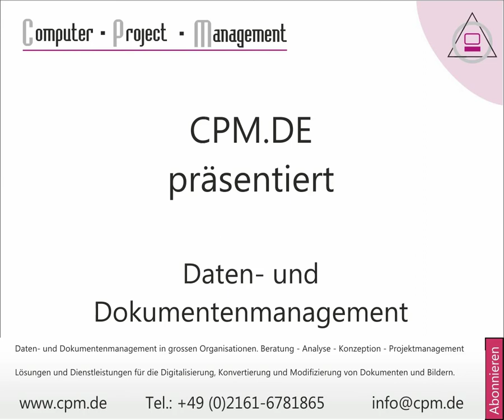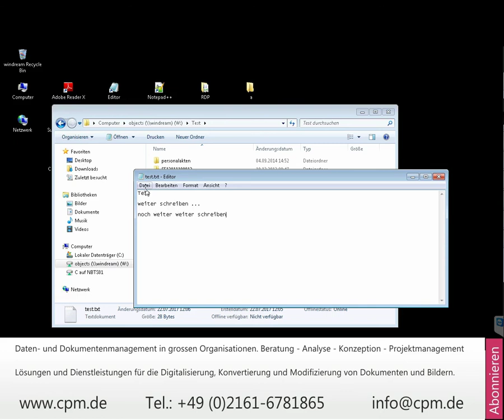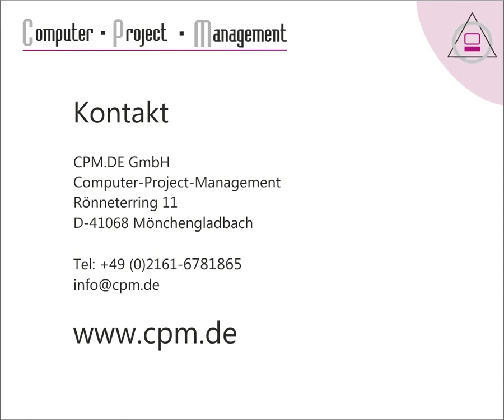CPM.DE Präsentation windream 01 Grundlagen Laufwerksverknüpfung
In dieser Videoreihe wird das Dokumentenmanagementsystem "windream" vorgestellt. In dem ersten Video wird das Prinzip der Laufwerksverknüpfung dargestellt, welche einen deutlichen Unterschied zu anderen DM-Systemen darstellt.